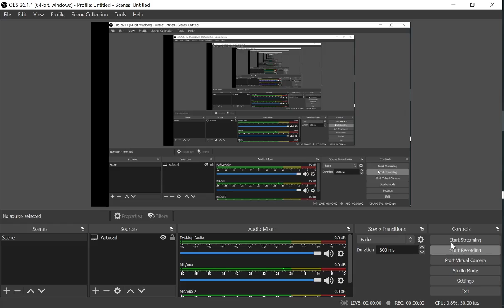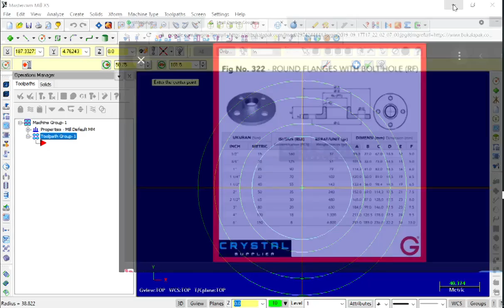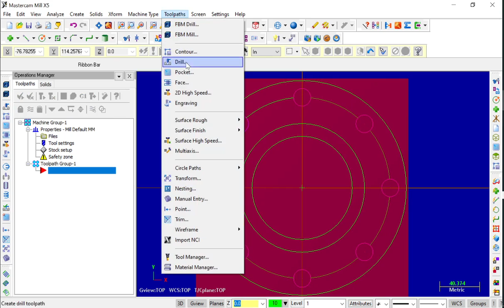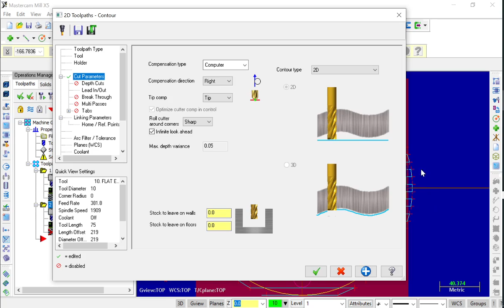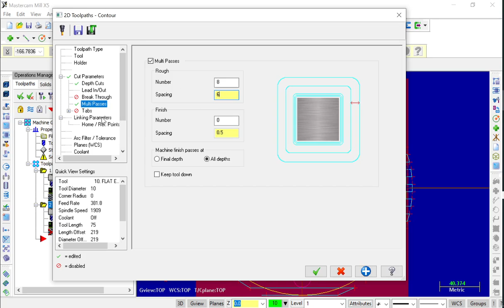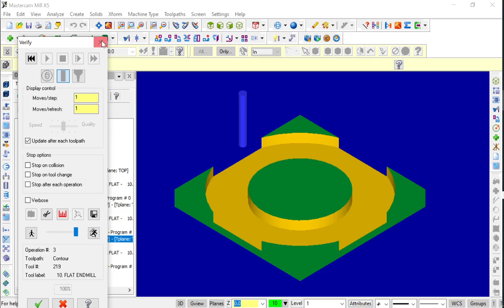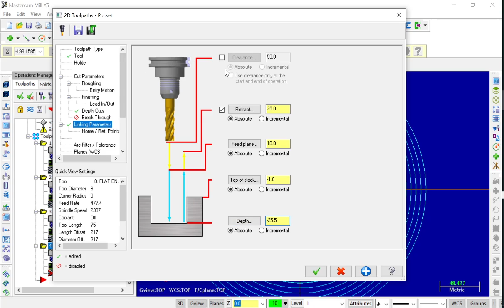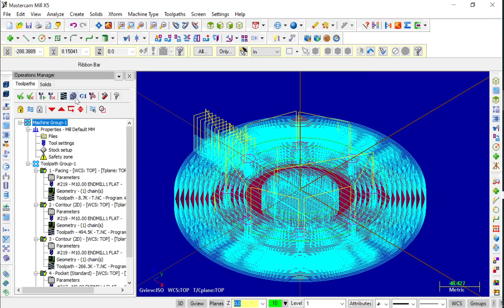MastercamX5 membuat Flange pipa 4 INCH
M. Fazalul Mufti